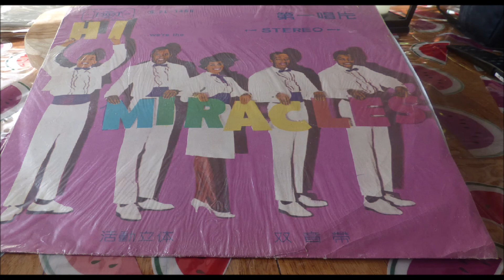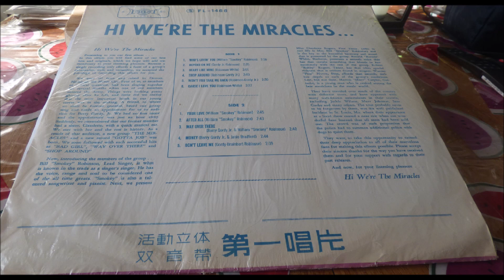THE MIRACLES HEART LIKE MINE LP H WE THE MIRACLES FISRT 1466